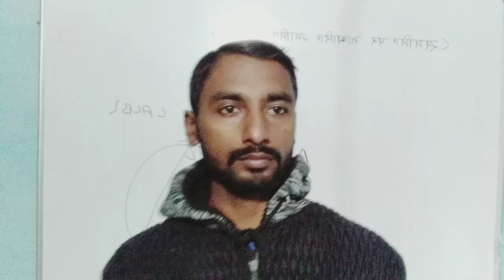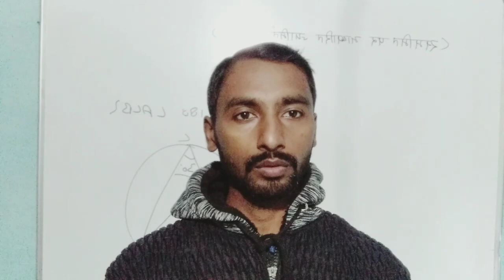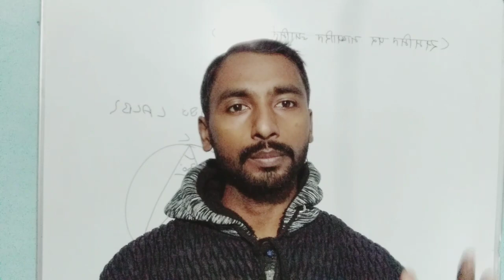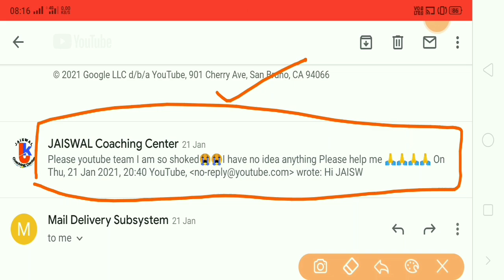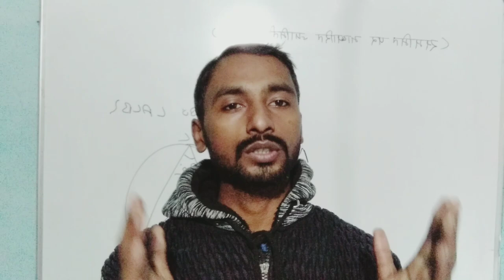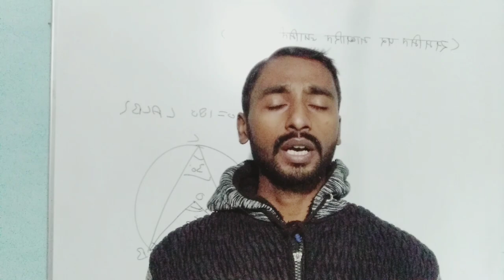why did (Misleading Title Policy) Applied on YouTube | by jaiswal sir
monetization disabled
monetization disabled ho gaya to kya karen